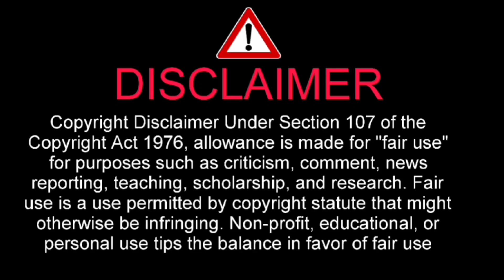【ラグビーワールドカップ2023】日本代表VSサモアの試合に批判殺到。